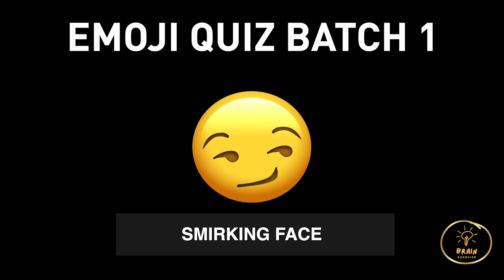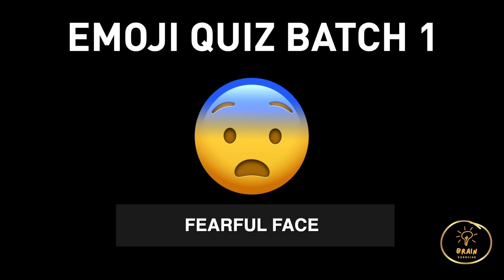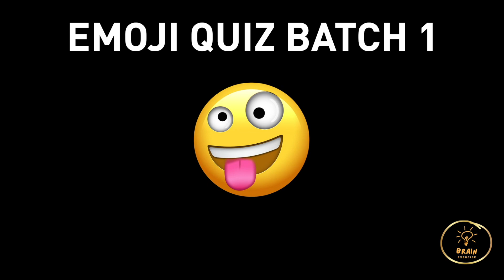Emoji Quiz | For Experts Only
Are you a social media expert?
Can you answer this hard Emoji Quiz?

Let us know how many correct answer you got with this Emoji Quiz.